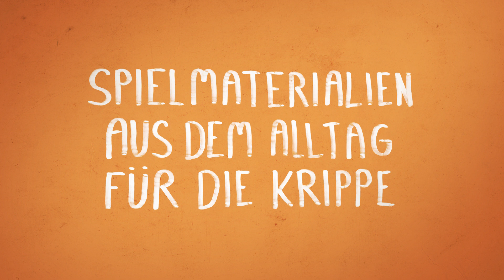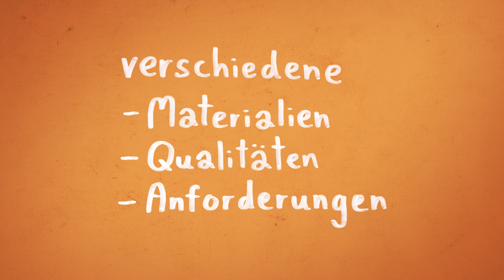Spielmaterial für Krippenkinder - qualitätsvoll und kostenlos - Teil 1 von 4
Hier findet ihr das zweite Video Und hier den Onlinekurs "Eine Krippe als Werkstatt" Empfehlungen für eine Grundausstattung mit Spielmaterialien in der Krippe: Krippenkinder spielen mit allen Dingen und Materialien, die für sie erreichbar sind. Sie nehmen sie in die Hand, sehen sie sich von allen Seiten an, stecken sie mit Vorliebe in den Mund und probieren aus, was man mit ihnen machen kann.

Kinder im Alter von eineinhalb bis drei Jahren sind im Alter der Stapel- und Transportspiele. Aus diesem Grunde brauchen sie vielerlei Materialien, um solche Spiele machen zu können.

Da es bei den Kindern dieser Altersstufe nicht um den Wert eines Spielzeuges geht, sondern darum, mit Materialien experimentieren zu können, brauchen sie Spielmaterialien aus der Natur, Alltagsmaterialien und sog. wertfreie Materialien. Bei vorgefertigtem Spielzeug ist auf gute Qualität zu achten.

Für weitere Informationen schauen Sie sich gerne hier auf Youtube auf dem Kanal um oder besuchen Sie den Artikel dazu auf meiner Seite. Dort finden Sie einen PDF zum ausdrucken mit weiteren Hinweisen

► DIE DIGITALE LERNWERKSTATT - Online-Fortbildungen für die Kita-Praxis

So nennen wir unsere Lernplattform für Kita-Fachkräfte. Dort findet ihr Onlinekurse, in denen ihr Zugang zu den besten Expert*Innen ihres Fachs erhaltet, unterhaltsame, sofort praxistaugliche Anwendungsbeispiele findet und Weiterbildungs-Zertifikate erwerben könnt. um mehr zu erfahren.

Hier trefft ihr auf über tausend andere Erzieher, Kita-Leitungen und Expertinnen. Vernetzt euch miteinander, um über die Waterkant Werkstattpädagogik zu sprechen, euch gegenseitig zu inspirieren und zu unterstützen:

► PRAXIS-TIPPS